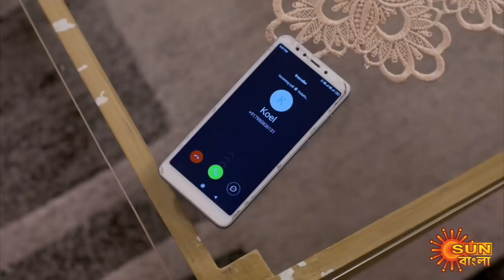Agnishikha - Full Episode | 4 May 2021 | Sun Bangla TV Serial | Bengali Serial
Agnishika: Sikha is an innocent naïve tribal girl, who is the Star of her village Baghshundi. Sikha has respect for her traditions. Vikram visits Shikha’s village and unknowingly participates in some rituals with her, which according to her tribe is a marriage ceremony. So when Shikha’s community goes back to Bikram to ask him to accept her as his wife, Bikram denies the same because he was totally unaware of the whole scenario